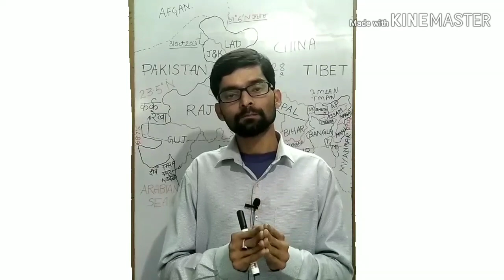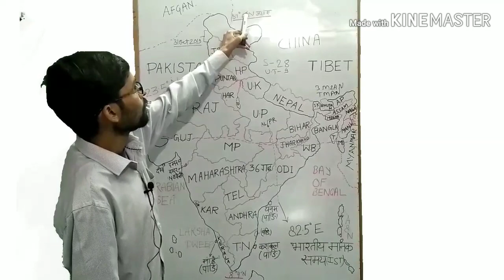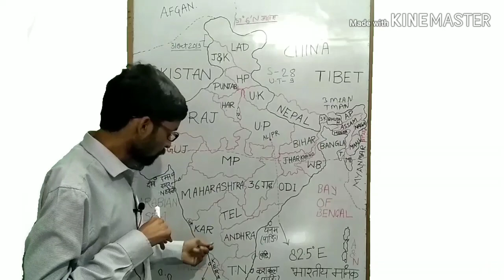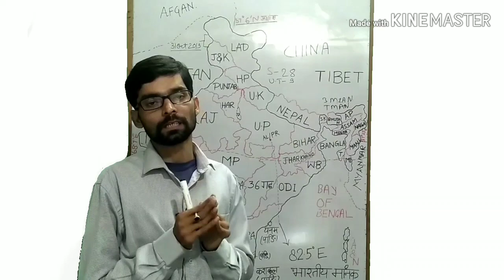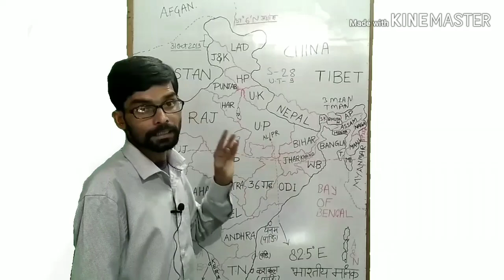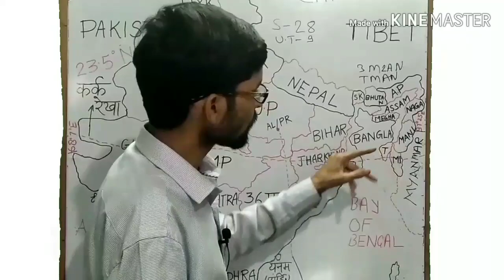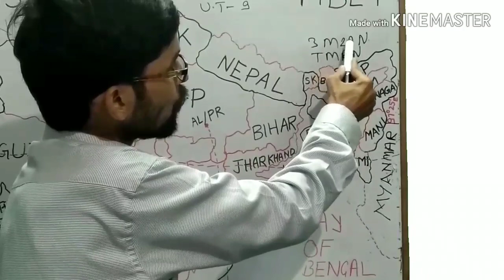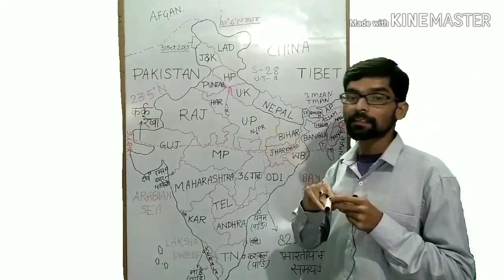States of INDIAll GS trick for UPSC || UPPSC || UPSSSC and other competitive exams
It's a trick to learn about *states of INDIA* which you easily make out
This give me motivation to ➡ make more vedios on short trick to make learning easy

I want to give you relevent things by holeheartedly because you are investigating your precious time in me and I'll make shure that you get best 👍💯% material by me